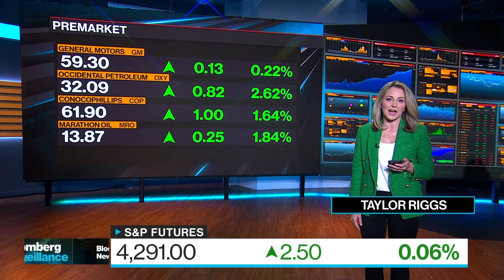Morning Stock Movers: Micron, Texas Instruments, Intel, GM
Jul.01 -- Bloomberg's Taylor Riggs runs down the biggest moving stocks in today's pre-market trading.